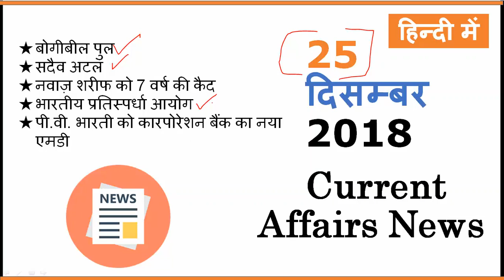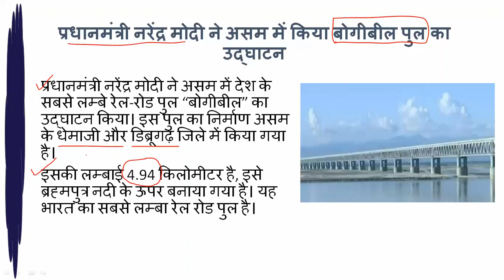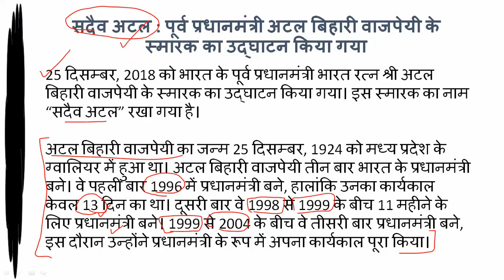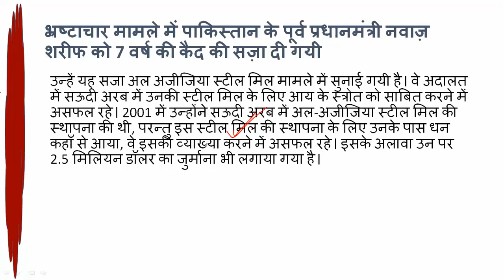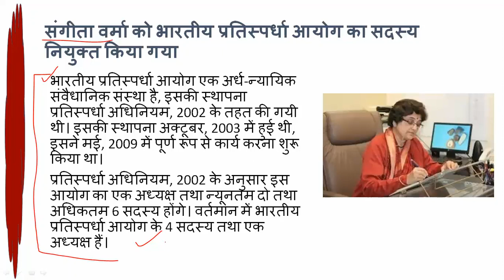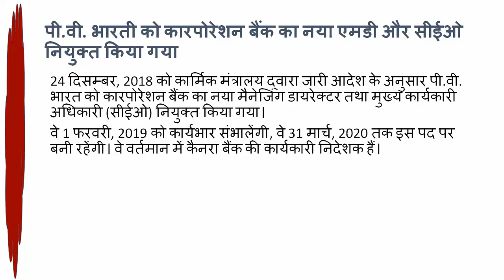25 December 2018 I Daily Current Affairs News in Hindi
बोगीबील पुल
सदैव अटल
नवाज़ शरीफ को 7 वर्ष की कैद
भारतीय प्रतिस्पर्धा आयोग
पी.वी. भारती को कारपोरेशन बैंक का नया एमडी